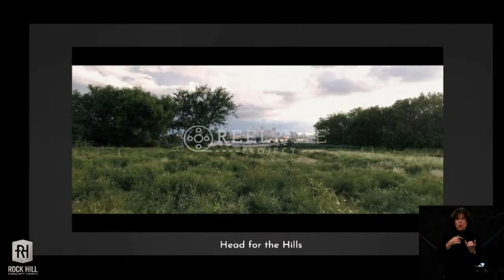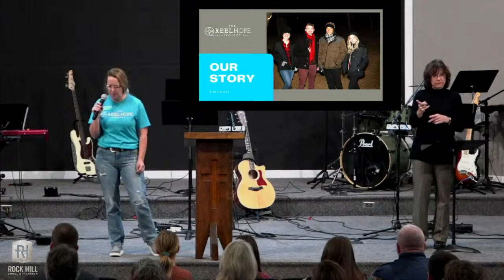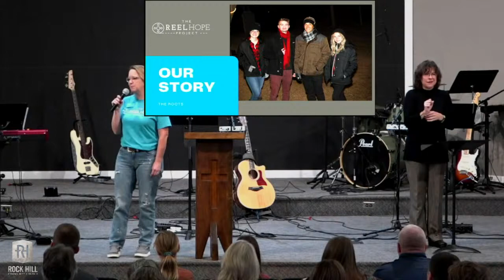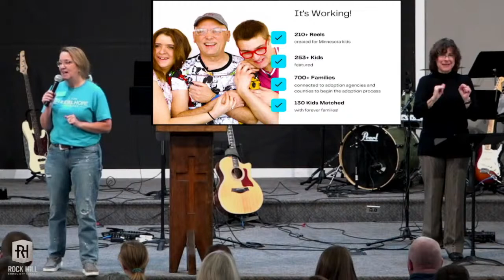Esther: God's Work Within the Mess; Esther 5-7; 11.7.2021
Rock Hill Community Church

**TIMESTAMPS**
0:00 Waiting
9:39 Bumper
14:33 Worship Song: All Creatures of Our God
18:30 Welcome:  Kyle
22:18 Worship Song: What a Beautiful Name
26:27 Worship Song: Come thou Fount (by Kings)
31:00 Reel Hope Video
38:20 Message:  Kyle Eaton
1:20:28 Worship Song: Jesus is Better
1:25:54 Announcements: